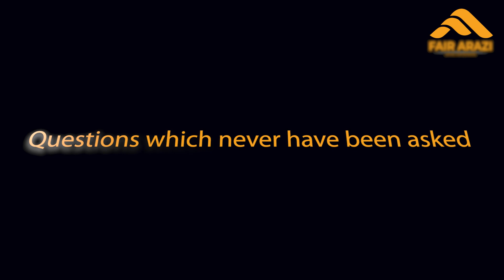Thundering Interview of MD Blue World City.. First time ever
This is the promo of upcoming Hot interview of MD Blue World City Sarfraz Gondal, where CEO Fair Arazi have asked some bitter and crisp questions to him, which always public wants to know about BWC. Stay tunned!

 𝐇𝐞𝐚𝐝 𝐎𝐟𝐟𝐢𝐜𝐞 𝐈𝐬𝐥𝐚𝐦𝐚𝐛𝐚𝐝
Jinnah Avenue , Blue Area, Islamabad

Water front District
Waterfrontblock
Overseas Block
General Block
BlueWorldCity
NOCApproved
FairArazi
Fair Arazi
Villas in Islamabad
Houses in Islamabad
Property in Islamabad
Property in Rawalpindi
Real Estate
Islamabad Property
Development Progress
Islamabad
Rawalpindi